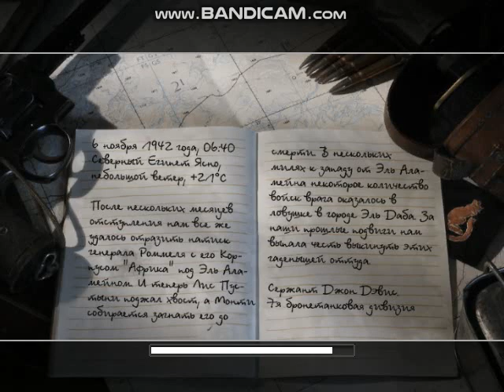Call of Duty 2 ПРОХОЖДЕНИЕ 17 СЕРИЯ.